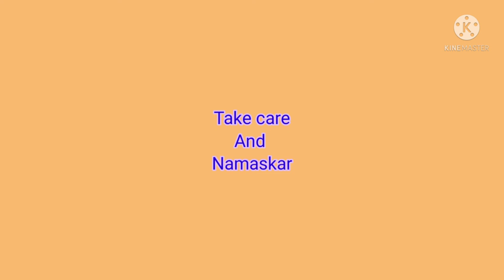CARAMEL BANANA RECIPE| आज के बाद आप Banana को फेकें नहीं और न ही नपसंद करेंगे| कैरेमल केला|SUNDAE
Caremel recipe
Banana recipe
New recipe
Indian recipe
Kela recipe
Banana recipe
Banana dessert🍧 recipe
Custard recipe
Healthy recipe
कैरेमलकेला कैसे बनाये
आसान रेसिपी
बिहारी रेसिपी
कैरेमलकेला वाइ घर का जायका विथ खुशबू
Banana ki recipe
Navratri special sweets recipe
Easy recipe
International recipe

MERI RECIPE😋
मुुुुरौरी रेसिपी -

लसुनीपाव रेसिपी